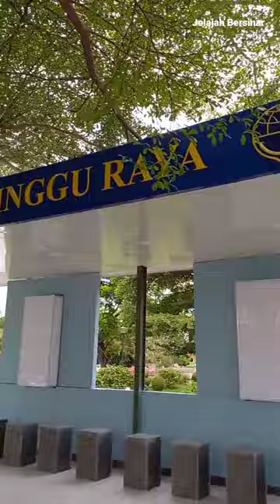Serunya Naik BRT Banjarbakula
Serunya Naik BRT Banjarbakula, Ini Rute Dilintasi